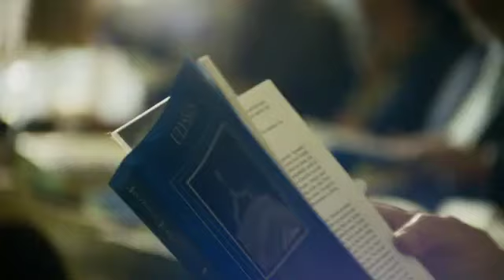Coronation street January 13th 2012 Episode 2